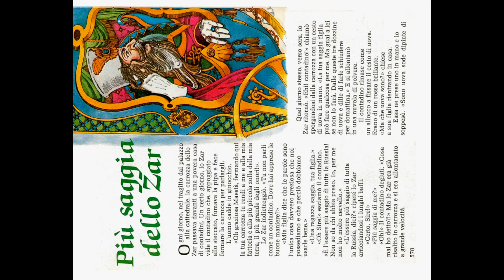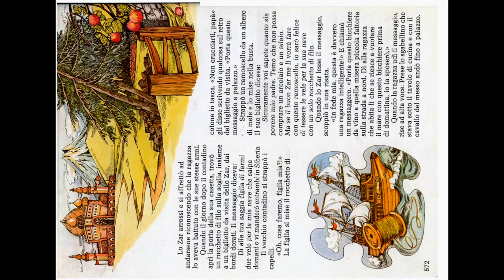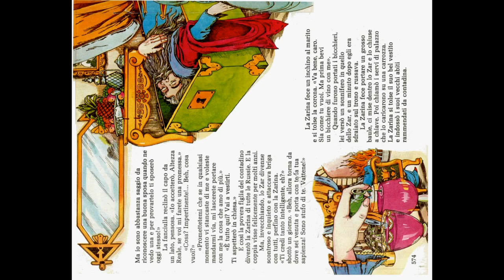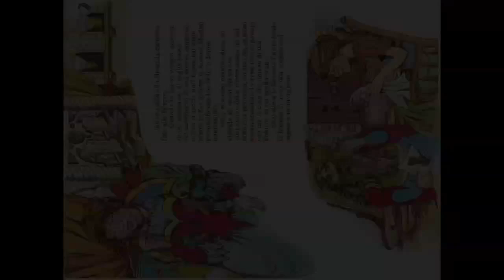Più saggia dello Zar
Zar Russia iRaccontastorie